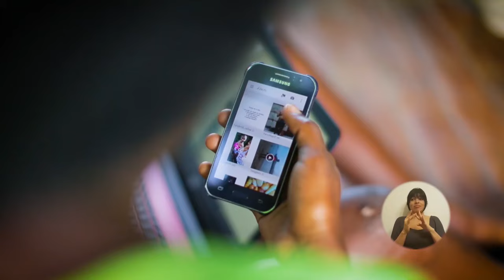CADENA NACIONAL 26 03 17